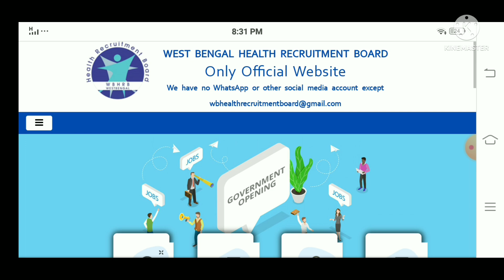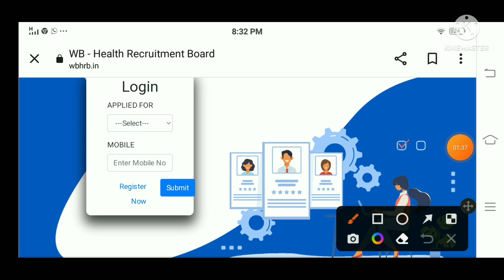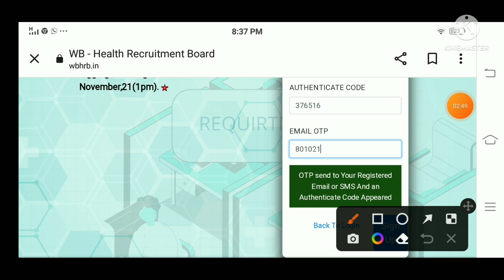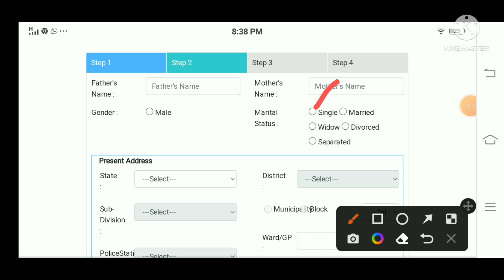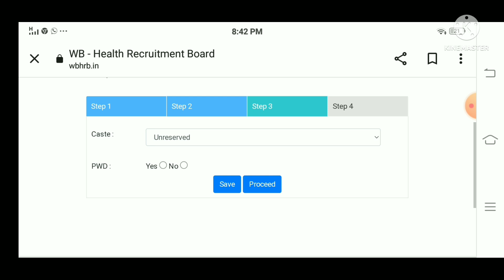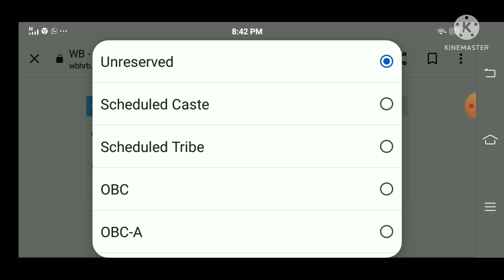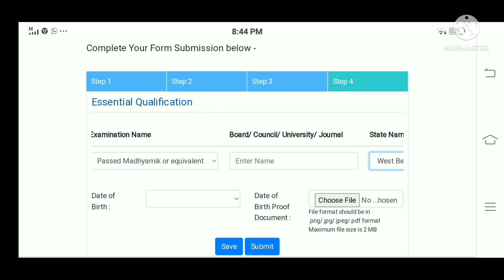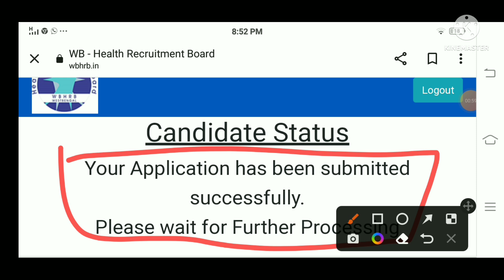WBHRB Warden Online Apply Process || How to apply wbhrb warden Post || Step By Step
165 টি শূন্যপদে স্বাস্থ্য দপ্তরে কর্মী নিয়োগের বিজ্ঞপ্তি || WB Health Warden Recruitment 2022 ||